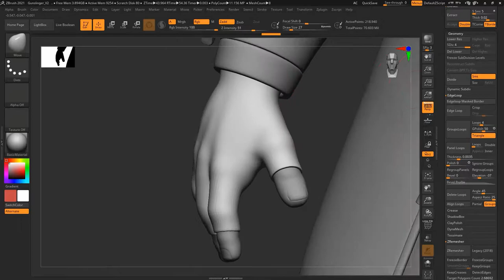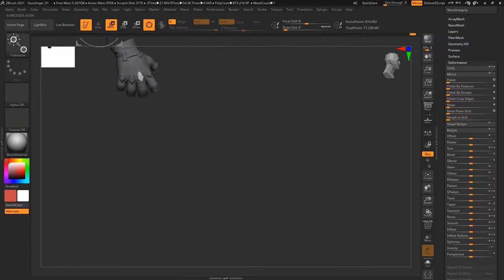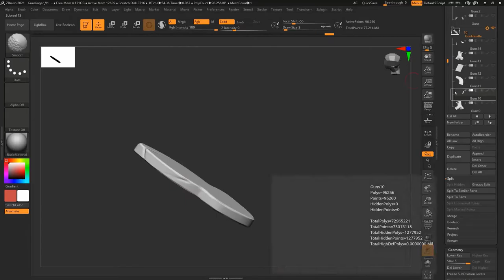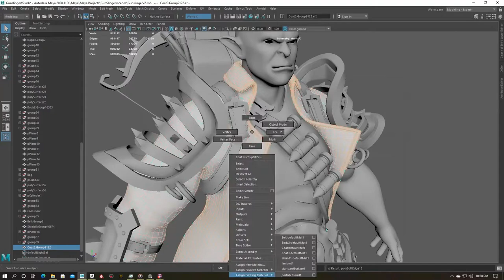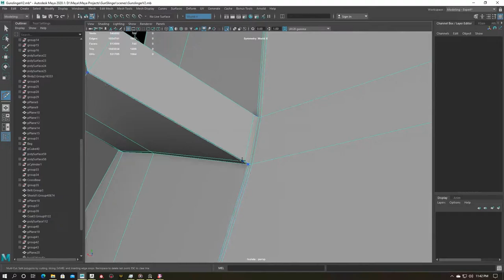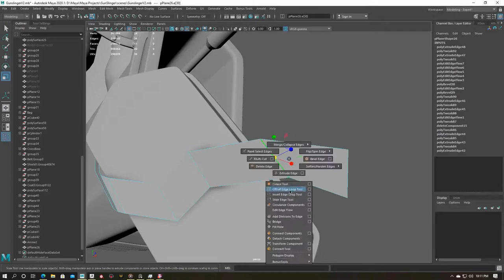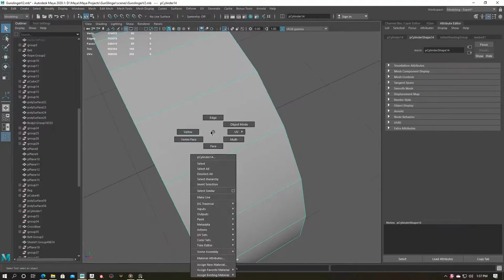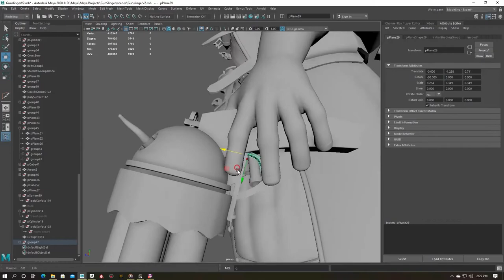Part 5 : Create Realtime 3d Character for game in maya, zbrush, substance painter